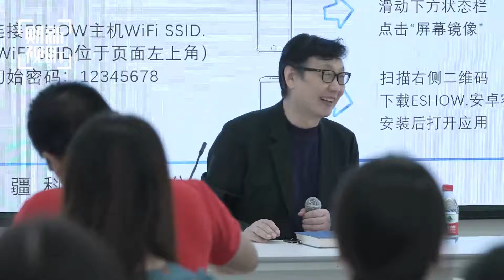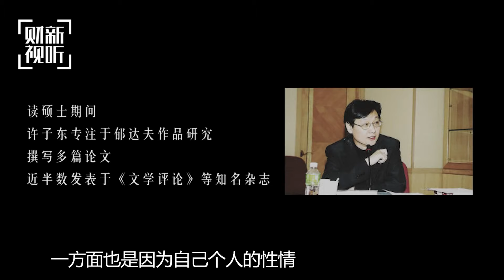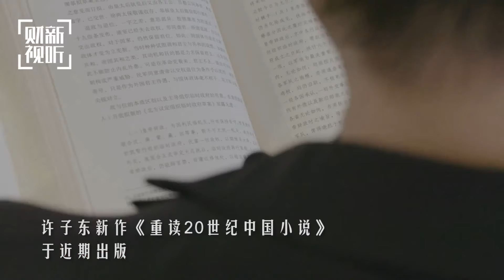许子东：知识分子应该怎么做学问，表达方式的改变，不会影响知识的输出